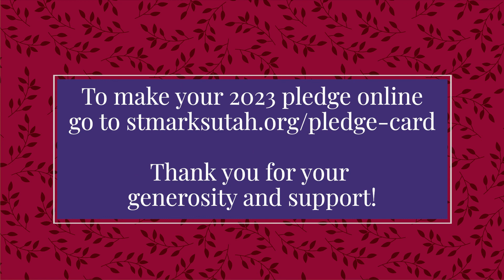Walk In Love - A Stewardship Message from Tom Melton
It's the 2023 stewardship season at St. Mark's! Please take a moment to listen to this message from Tom Melton, who shares about the history of stewardship at St. Mark's and why your offerings mean so much to our community.